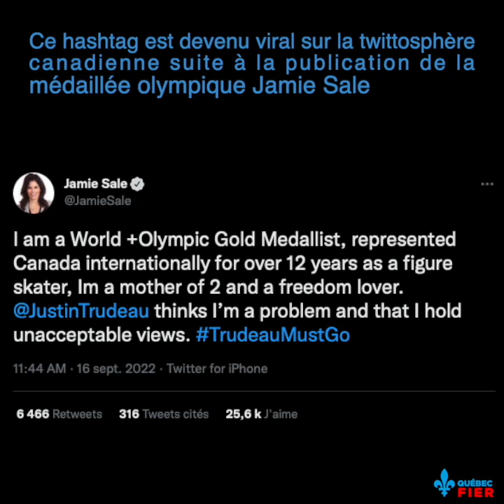Le mouvement trudeaumustgo prend de l'ampleur au Québec